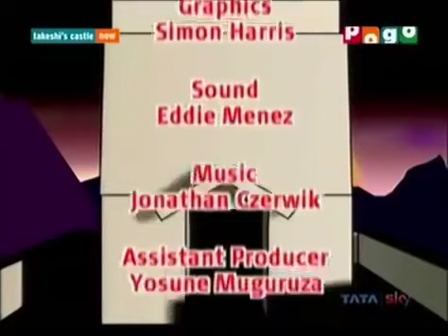TAKESHI'S CASTEL TV SHOW | FUNNY GAME | POGO | JAVED JAFRI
Contestants vie for a cash prize by attempting to storm the castle and defeat Takeshi.

First episode date: 2 May 1986

Final episode date: 19 October 1990

Voice - Javed